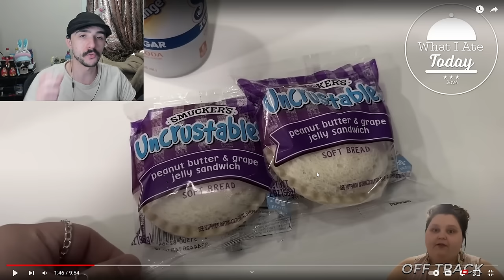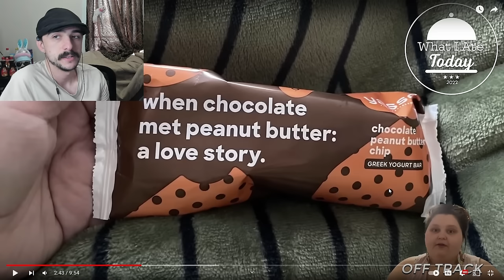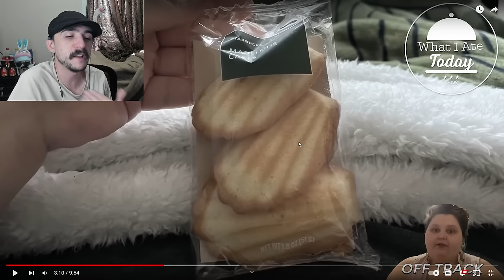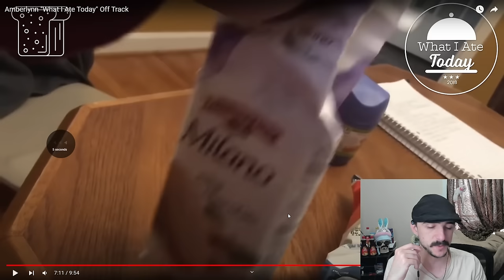Amberlynn "What I Ate Today" Off Track - Reaction